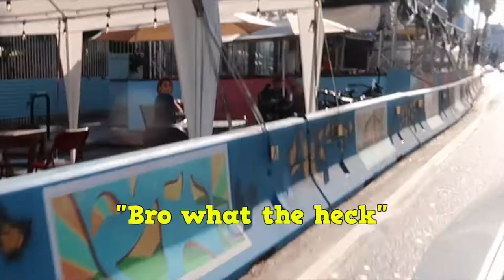Air Horn Prank in LA *We Scared Them*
IM DEFINITELY THE MOST UNDERRATED YOUTUBER!!!

LET ME KNOW IF YOU ENJOYED THE VIDEO!
if you didn't like it, suck your mum hahaha
(na i'm kidding but gimme some tips on what to do, if you didn't like it ya know)

NEW VIDEO ON WEDNESDAY !!!